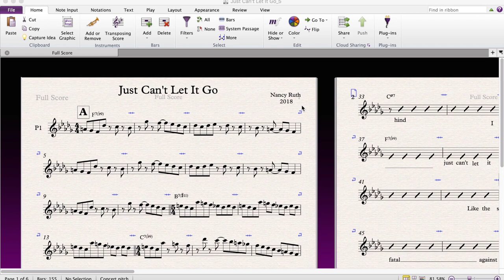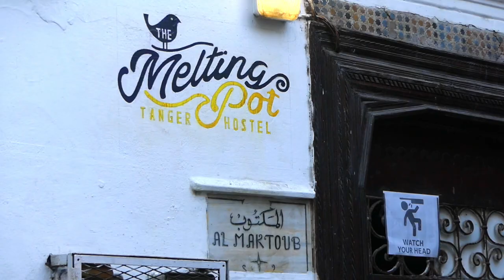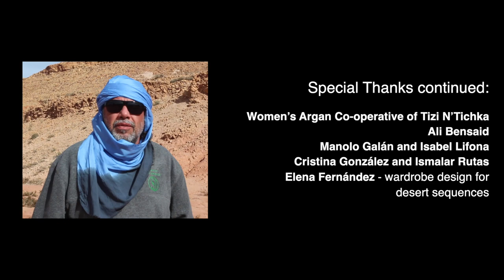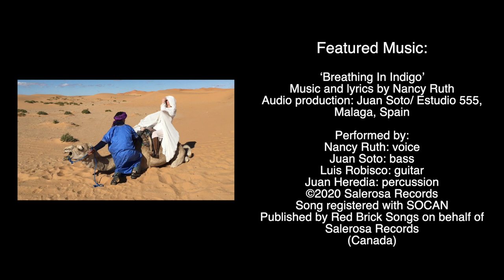Nancy Ruth's Musical Adventures In Morocco (documentary/ short film)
Vocalist and composer Nancy Ruth (Canada/ Spain) has created a cross-cultural music project featuring the unique talents of Moroccan musicians, which proves that music has no boundaries. Music unites, regardless of gender, language, religion or culture, making for this effortless synthesis of jazz, flamenco and Moroccan music.

In this 15 minute short film, Nancy takes us on a journey from Tiznit to Tangier, Morocco in a quest to bring worlds, peoples, and solutions together, through music, the universal language.

Written and directed by Nancy Ruth
Featuring: Simo Chakli, Hamza Bakhati, Khaled Meliani, Juan Soto
Cameras: Juan Soto, Manolo Soto
Editor: Matthew Judge
Soundtrack: Nancy Ruth
A Salerosa Music Production

Logistics: Khalid EL Haddouchi
Productions Assistants: Soufiane Maz and Abdou Daghay
Band footage filmed at the 'Melting Pot' in Tangier, Morocco.
Additional footage from Marrakesh, Fes, Merzouga, Tiznit, the Moroccan Sahara, and Tamnougalt.

“Just Can’t Let It Go” the song, features:
Nancy Ruth (vocals, piano, composition), Simohamed Chakli (violin, voice), Hamza Bakhati (oud, voice), Khaled Meliani (percussion), Juan Soto (bass, audio production) - also big thanks to Soufiane Maz and Abdou Daghay (production assistants) and Khalid El Haddouchi (logistics) in Tangier.

'Nancy Ruth's Musical Adventures in Morocco has been selected by the following Film Festivals:
Gutter Bliss Film Festival, U.S.A - 2021
Rustenburg Film Festival, South Africa - Nov. 11- 14, 2021
Lift Off Global Network at Pinewood Studios, U.K. - April 26 - May 3, 2021